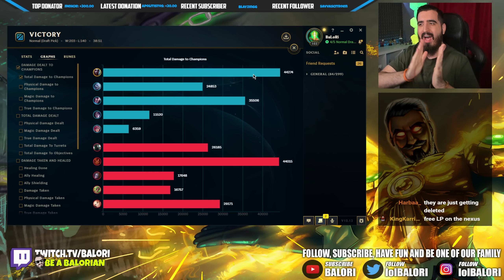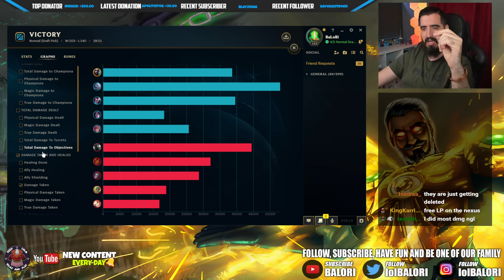Reaching the HIGHEST DMG & LOWEST CD for R POSSIBLE with This Ekko Build 🔥 LoL Top Ekko s12 Gameplay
You want the STRONGEST NEW RUNES Season 12 Build For Ekko TOP/MID/Jungle? Enjoy:
Domination + Sorcery
For Domination :
- Electrocute (Bonus burst dmg after 3 skills/attacks)
- Eyeball collection (Bonus AP stacks)
- Sudden Impact (Super important to have, bonus magic penetration after using your R)
- Ultimate Hunter (R Bonus CDR)
For Sorcery:
- Manaflow (Bonus mana stacks and regeneration that will help you have better mana sustain)
- Transcendence (Bonus ability haste and skills CD refund per kill/assist)
Also you will get for:
OFFENSE: Ability Haste
FLEX: AP
DEFENSE: Armor/MR
This runes will give you everything you need for Ekko to do insane damage!
Full Ekko s12 Item build: Night Harvester, Lich Bane, Magic Pen boots, Void staff, Archangels, Cosmic Drive/Axiom Arc and Blue Elixir!

Full Magic Pen Ekko vs Mordekaiser TOP Lane Build Game with fans Season 12 Gameplay 2022 League Of Legends